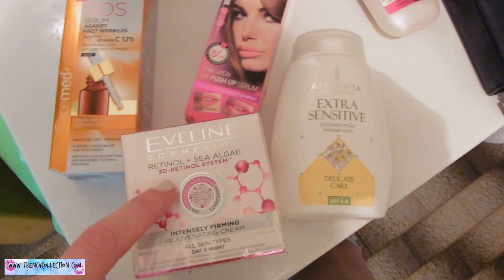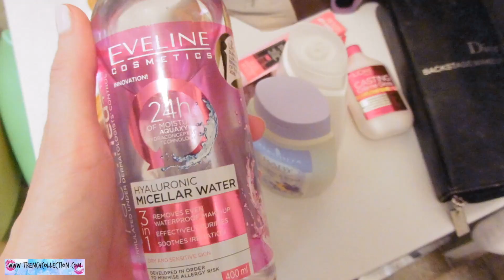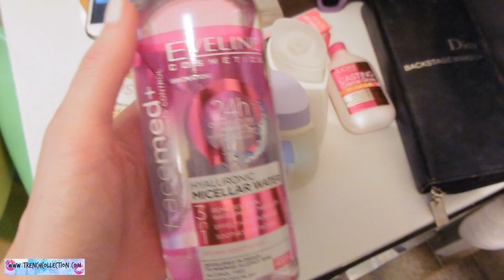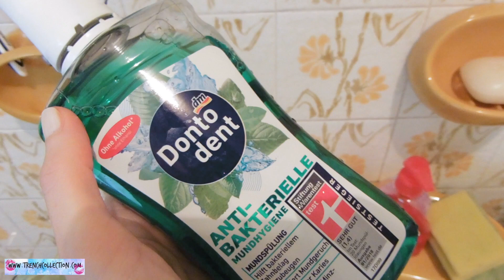LJETO 2018. U HRVATSKOJ: OTOK KRK, DELNICE... UMORNA NA GODISNJEM?!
Lijep pozdrav drustvo! U novom vlogicu vodim vas na otok Krk i u Delnice, a tu je jos i mali beauty haul iz DM-a, te farbanje kose kod kuce! I na godisnjem odmoru sam kronicno umorna, vjerujem da me mame razumiju! Nastavak slijedi cim uhavtim vremena za editiranje :-) Do tada, velika pusa iz Italije i ne zaboravite se pretplatiti na kanal ukoliko niste jos! Hvala!